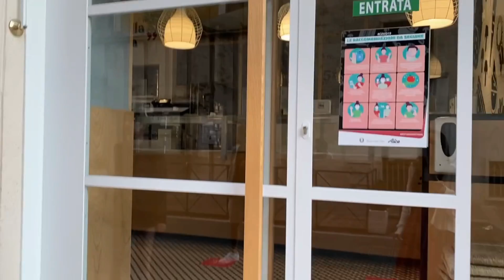VİZESİZ PASAPORTSUZ SINIRDAN GEÇTİK | Dünyanın en küçük ülkesi VATİKAN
Vatikan nasıl bir ülke?
Piazza San Pietro
San Pietro Bazilikası
Vatikan'ın nüfusu ve yüzölçümü
Vatikan Roma'ya mı bağlı?